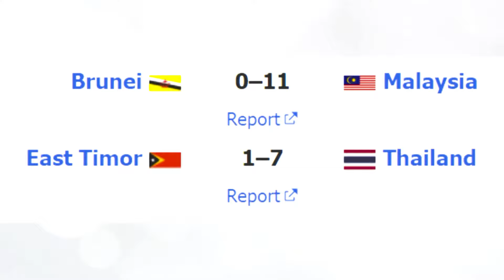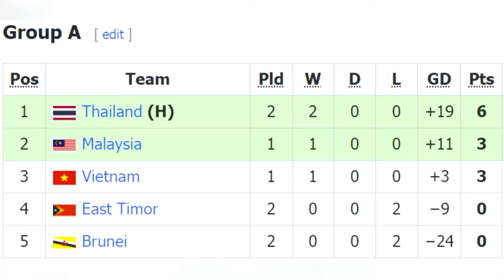04 พ.ย. 2567 | โปรแกรมแข่ง+ผลแข่ง+ตารางคะแนน